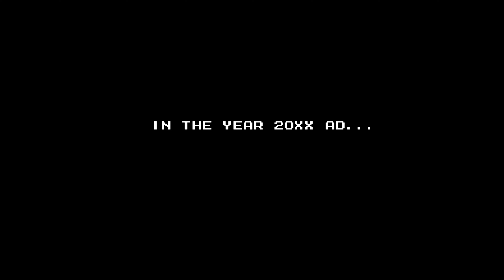Mega Man V - Title Screen and Intro - NES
Title Screen and Intro for Mega Man V on the Nintendo Entertainment System